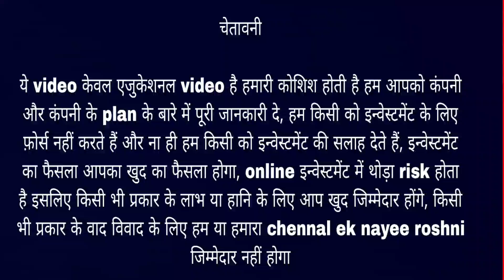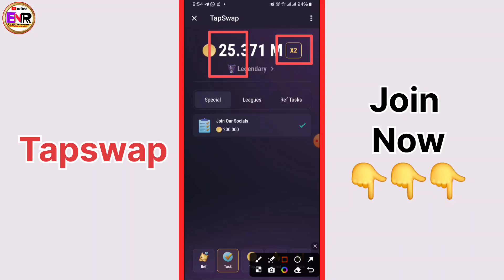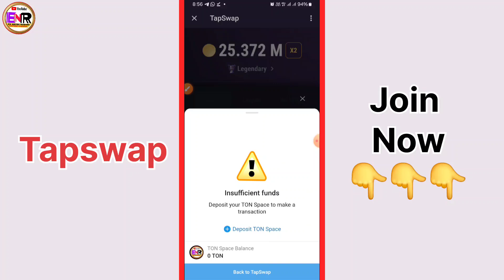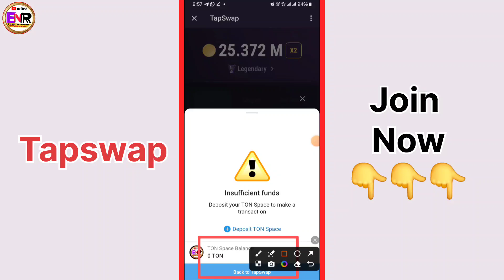Tapswap Tocken Just Double / New Task in Tapswap / Tapswap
Tapswap Tocken Just Double / New Task in Tapswap / तापस्वाप

Tapswap New Update / New Solid Project Hamester / Tapswap Telegram minning प्रोजेक्ट

Cex. Io power tap